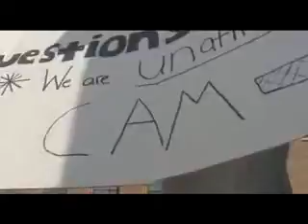the compliment guys+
the compliment guys at perdue university